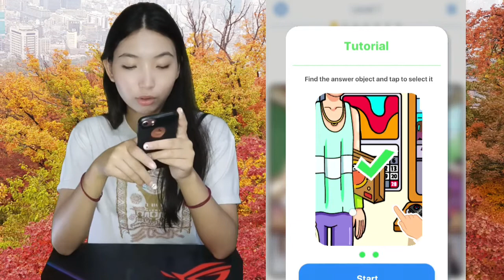Riddle Master Level 1 Walkthrough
Hi it's Michi Here are the answers for Riddle Master Level 1 Walkthrough Solutions IQ Puzzle Game by Ruby Game Studio. Solve all tricky questions and test your brain power!

Can you solve them all?